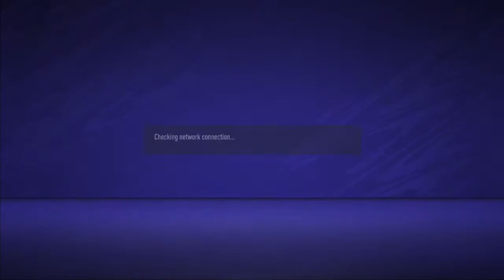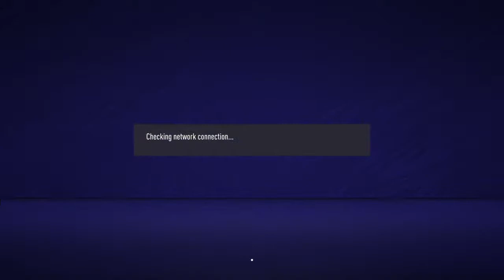ACL D2 East Sips FC vs Zamora FC & GT United